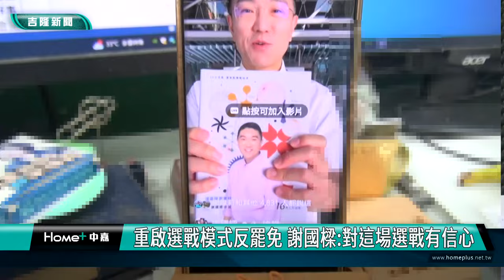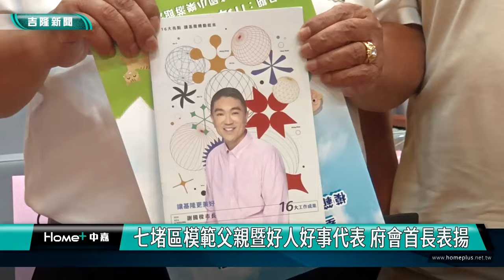基隆|謝國樑|童子瑋|選戰模式|反罷免|七堵區模範父親|七堵區好人好事代表|罷免|表揚|直播|筆記本|重啟選戰模式反罷免 謝國樑對這場選戰有信心/七堵區模範父親暨好人好事代表 府會首長表揚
重啟選戰模式反罷免 謝國樑:對這場選戰有信心

七堵區模範父親暨好人好事代表 府會首長表揚

(中嘉吉隆新聞記者吳俊松/基隆報導)7月29號中午，七堵區舉行113年模範父親暨好人好事代表表揚活動，基隆市長謝國樑及基隆市議會議長童子瑋和副議長楊秀玉以及市議員蔡旺璉、張耿輝、曾怡芳、陳明建等人都親自參加，恭賀獲獎的模範父親及好人好事代表:而活動前，市長謝國樑被媒體詢問，一大早到基隆火車站發放政策宣傳筆記本，是否代表重新回到選戰時的情況，正面迎戰罷免的問題時，謝國樑也表示，對於這場選戰還是有信心的，會繼續努力爭取更多選民的認同！

直播畫面中，市長謝國樑一大早到基隆火車站向通勤民眾問好也發送政策宣傳筆記本，因此被媒提問到，是否代表重新回到選戰，正面迎戰罷免的問題時，謝國樑也表示，對於這場選戰還是有信心的，會繼續努力爭取更多選民的認同！

除了在基隆火車站發送這本政策宣傳筆記本之外，中午在七堵國小演藝廳，舉行七堵區113年模範父親暨好人好事代表表揚活動時，同樣送給在場的所有貴賓，
包括基隆市長謝國樑、基隆市議會議長童子瑋、副議長楊秀玉、市議員蔡旺璉、張耿輝、曾怡芳以及陳明建都親自參加，恭賀22位分別由七堵區各里辦公室以及原住民推舉出來的模範父親以及14位好人好事代表，市長謝國樑除了恭賀受表揚的代表之外，也強調會繼續面對各項市政挑戰把市政建設做得更好！

基隆市議會議長童子瑋也代表基隆市議會上台感謝受表揚的模範父親以及好人好事代表！

在模範父親以及好人好事代表家眷等人陪同下，一起合影留念，提前慶祝父親節！